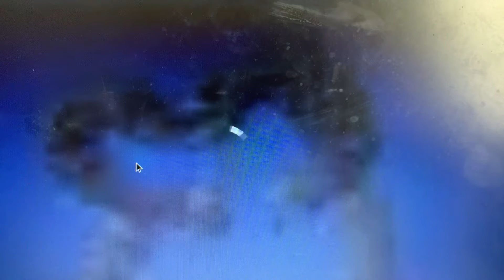Me and Tino Reacted to noob and pro Minecraft